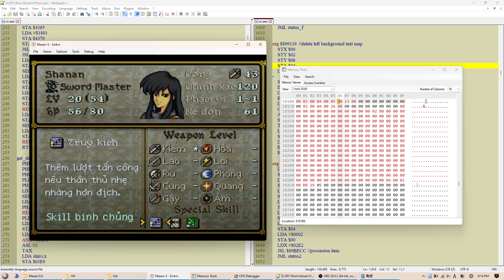Nhạc 16 bit: FE4 - chương 10/16 bits audio: FE4 (SFC/SNES) chapter 10 music /16ビット音源FE4第10章 BGM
Nhạc nền chương mở đầu trong Fire Emblem Seisen no Keifu (Mộc đế 4 Rematra), máy SFC/SNES.
Video thể hiện 29 tên skill trong game này. Gần một nửa trong số đó là skill chưa được sử dụng, mặc dù đã có sẵn icon.